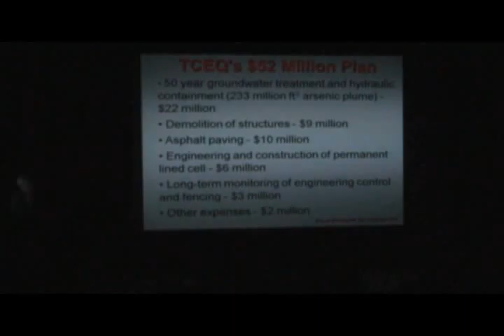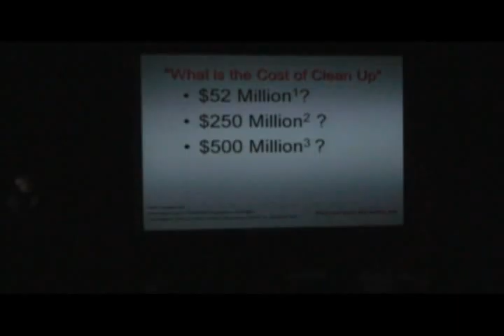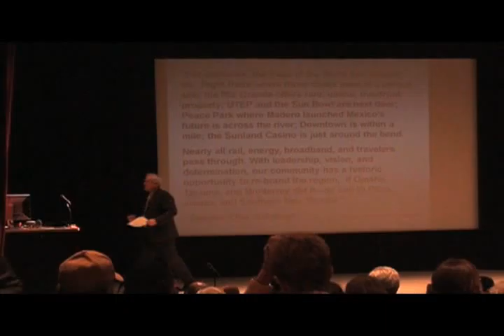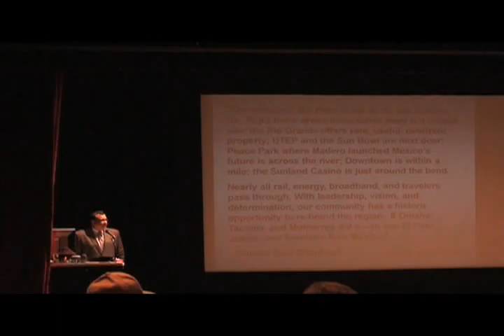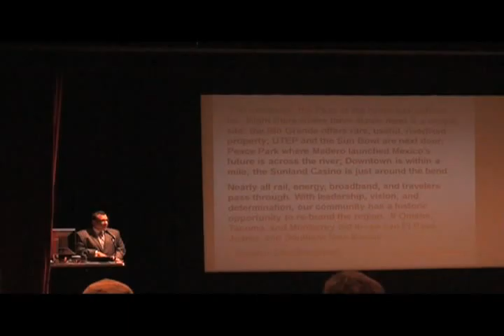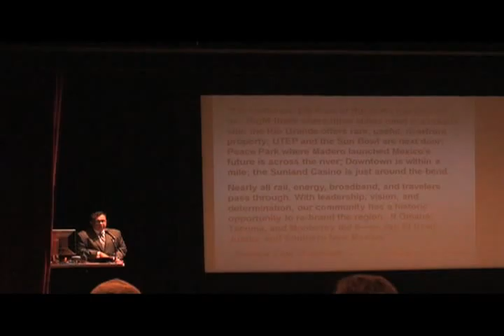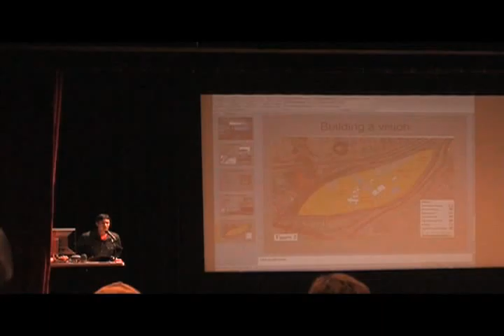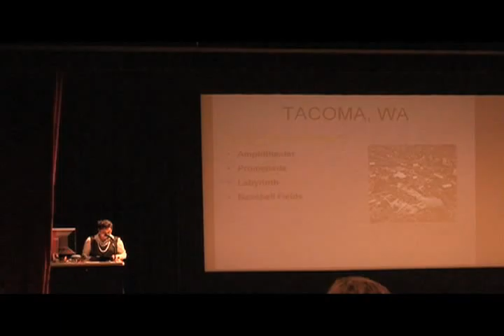Our El Paso 2020: Building a Vision Part 2.mov